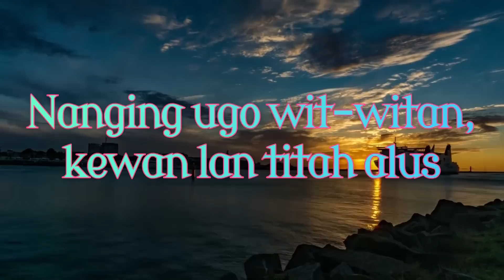🔴 Hawa Beracun Masih Berlanjut Waspadai Penyakit "Mirip TBC"‼️Apa Yang Harus Kita Lakukan ?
RESEP JAMU KI AGENG GIRING UNTUK MENANGKAL DAN MENGOBATI GEJALA BATUK KERING, SESAK, NAFAS, BADAN LEMAS